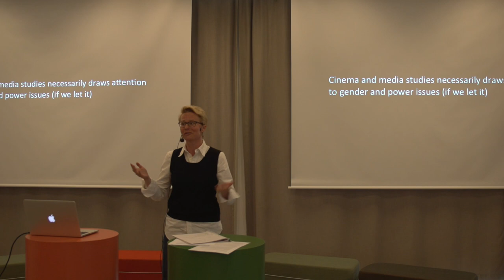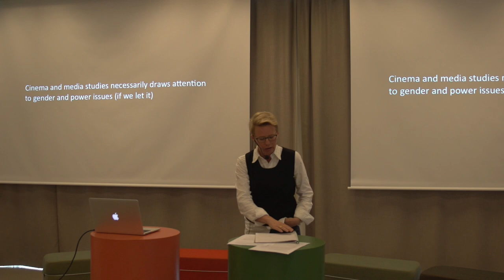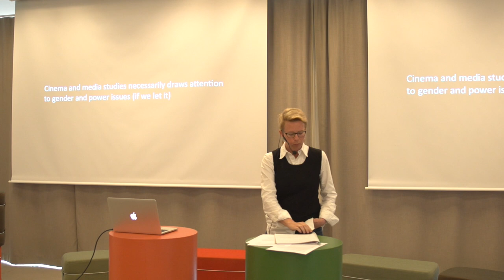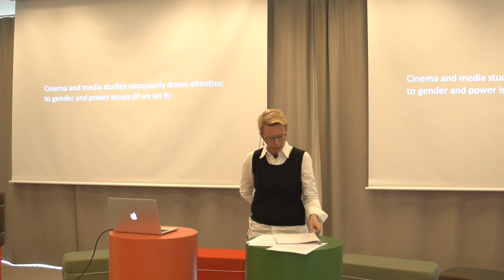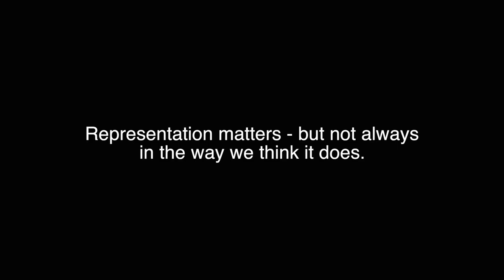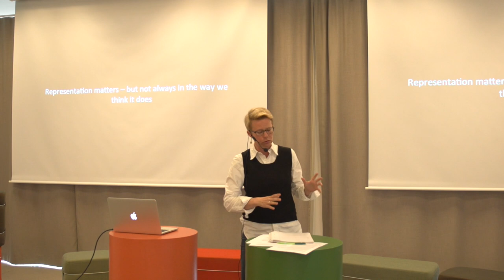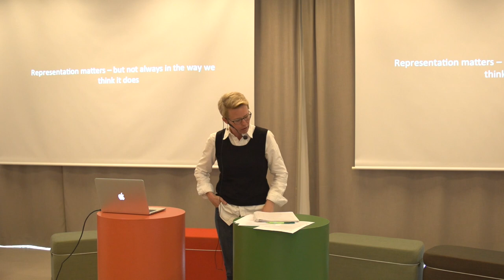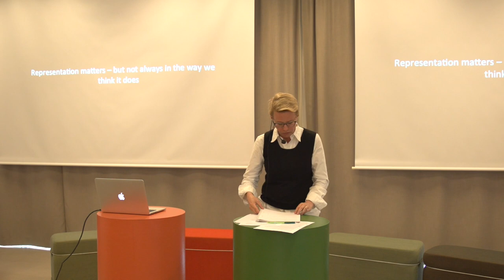WIFTI Talk // with Mariah Larsson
"Why do young men like to watch themselves behave really badly, and then get their asses kicked?"

From our launch in Malmö, Sweden. Mariah Larsson takes a look at the rape and revenge motive in films and asks illuminating questions on representation, film as art vs. entertainment and how the audience perceives rape on screen.

Mariah is a professor of film studies at Linnaeus University, Sweden. Her research has mainly concerned sexuality and film, including the history of pornographic film in Sweden, representations of sexuality in mainstream and other non-pornographic media, and censorship and obscenity. More recently, she has focused on audio-visual documentations of HIV and AIDS as well as the film director Mai Zetterling. Among her publications are The Swedish Porn Scene: Exhibition Contexts, 8mm Pornography and the Sex Film (2017), A Visual History of HIV/AIDS: Exploring the Face of AIDS Film Archive (co-edited with Elisabet Björklund, 2019), and A Cinema of Obsession: The Life and Work of Mai Zetterling (forthcoming 2020).